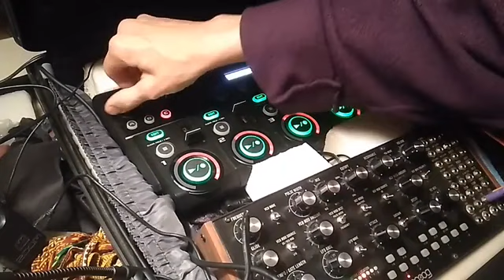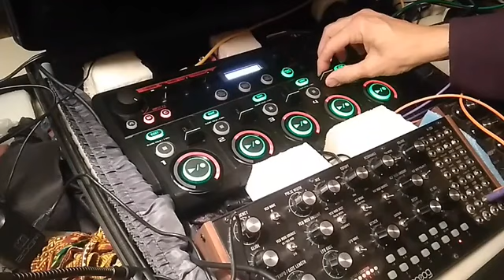Houseboat Jams - Two Mother 32's - Mybo - Nov 5th 2017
Getting cold these November eves, Mother 32's drifting and tuning two live is a tricky task.